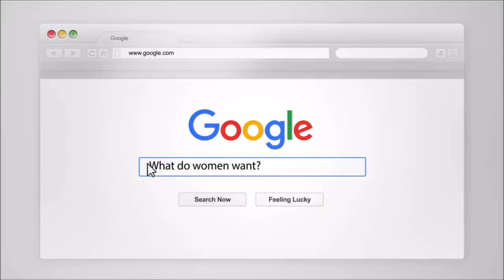The Four Horsemen of the Apocalypse (That Ruin Relationships)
In this video, Coach Craig and Coach Margaret discuss "the four horsemen" of the apocalypse or the 4 major signs that your relationship may collapse. Knowing the signs of an healthy relationship can help you to prevent disconnection and can help you identify the areas that need work in your relationship.